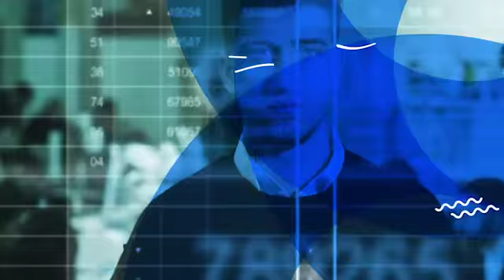Blockchain Technology | Tips, Trends & Insights | Listen to Top Global Industry Experts | MIT FUSE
The number of Blockchain Wallet users Worldwide from 2011 to June 2021 is 73.99 m !!! 🤯
🤖 Yes! Blockchain technology is the foundation of Bitcoin and other Cryptocurrencies. But computer scientists and business leaders think it has the potential to transform global commerce, law, politics, and much more!
Everybody’s talking about blockchain & Cryptocurrencies! 🤑
But, what is blockchain technology? Why it’s important, or what can it do?
What do you know about Blockchain and Cryptocurrencies?
Tell us what you know in the comments below! 👇
But what’s up our sleeve? Well, check out the teaser below!!! 💣 💥
Listen to the Top Global Industry Experts sharing knowledge, tips, trends and insights about Blockchain Technology. Participate in Expert Keynotes, Interactive Panel discussions and Solution-based case studies.
🔴 Block your Dates: August 07 to 09, 2021

MIT Centre for Future Skills Excellence (MIT FuSE), MIT ADT University, Pune, India.